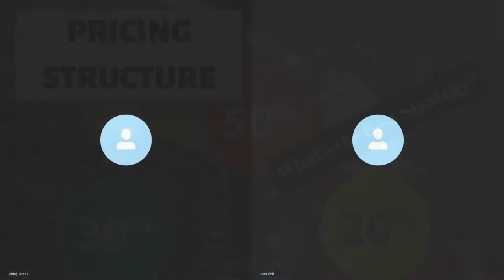Pricing Structure: Is There a Race to the Bottom with Pricing?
In this episode, Matt Weik and Jimmy Mentis discuss the topic of pricing structure. What is the best method out there today for your business? MAP? EDLP? Discounts, promotions, sales? It seems like for many brands out there today, they are in a race to the bottom in terms of pricing. Does your pricing structure make sense? Are you damaging your brand and products with the current strategy? In this episode, Matt and Jimmy get to the bottom of it and explain their point of view. Is there a better strategy that you should be using for your own business? Find out by giving a listen.

Thank you for taking the time to engage with the Fit Business content! We hope it brought you value that you can use in your personal life or professional career.

Show Hosts:

Jimmy Mentis
Owner of BeautyFit

Matt Weik
Owner of Weik Fitness